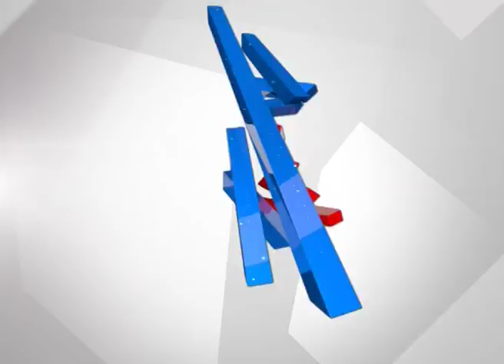CWG 2018: Mary Kom Wins Gold In Women's 45-48 Kg Category.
35-year-old MC Mary Kom has become the first Indian woman to win a boxing gold at the Commonwealth Games.